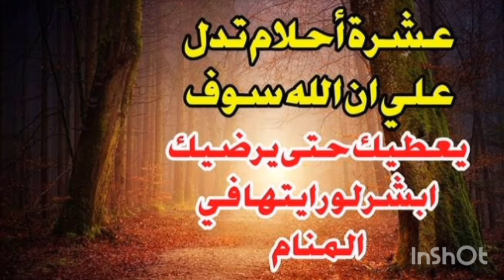فلوسهم هتتحول لدهب فى أيديهم # ليلى عبداللطيف هتودعوا الفقر مع اقوى الرموز المبشره بالخير والثراء.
فلوسهم هتتحول لدهب فى أيديهم # ليلى عبداللطيف هتودعوا الفقر مع اقوى الرموز المبشره بالخير والثراء الفاحش الدهب فى الطريق🫣
ما عليك سوى الانتساب إلى هذه القناة للاستفادة من المزايا: